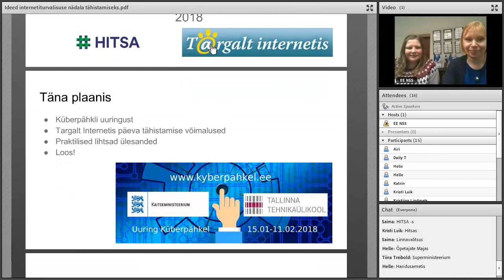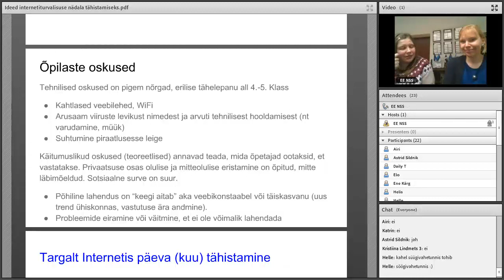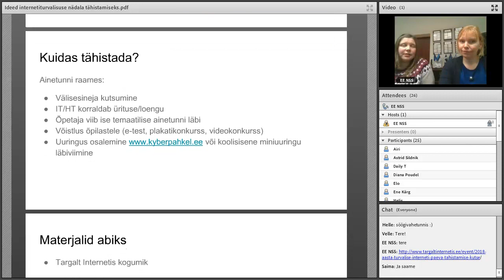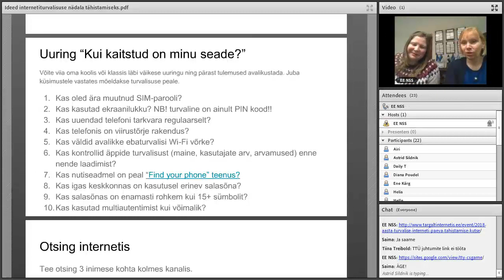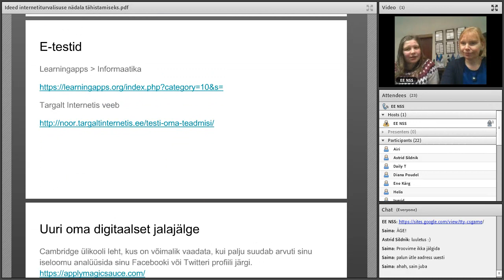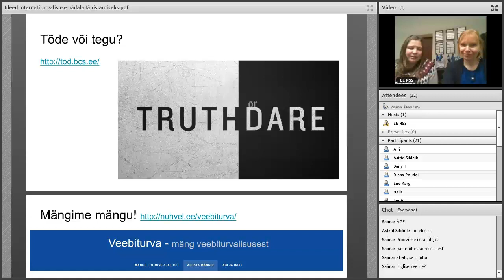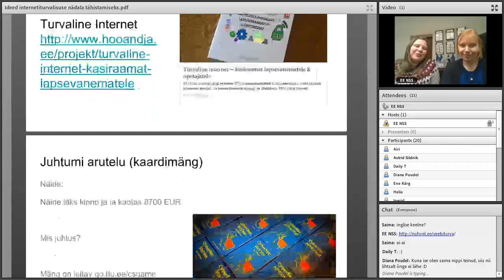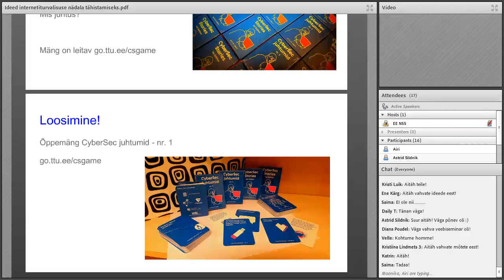Veebiseminar "Internetiturvalisuse päev" (5.02.2018)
Birgy Lorenz ja Ingrid Maadvere rääkisid Küberpähkli uuringust ja sellest, kuidas tähistada internetiturvalise päeva.